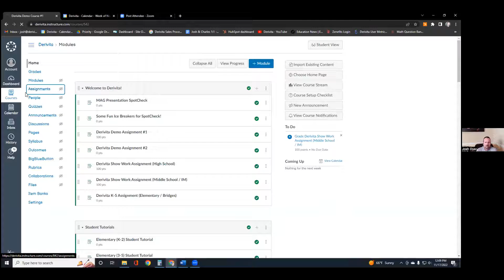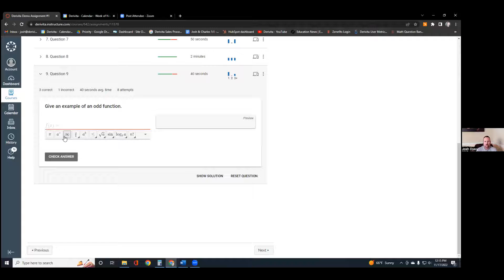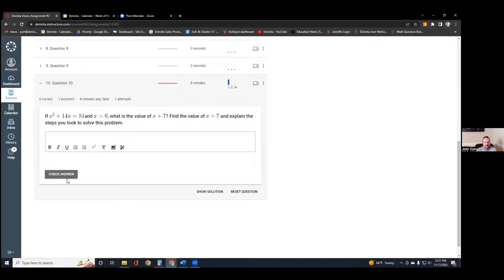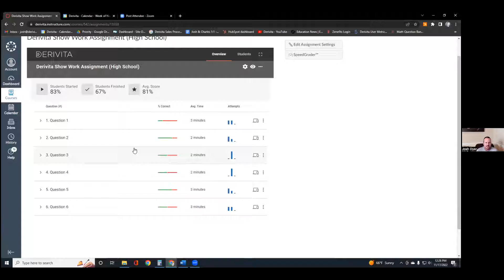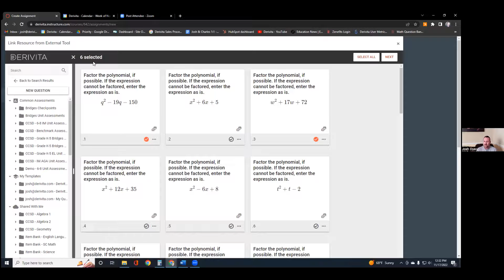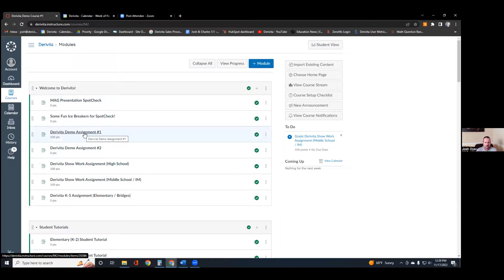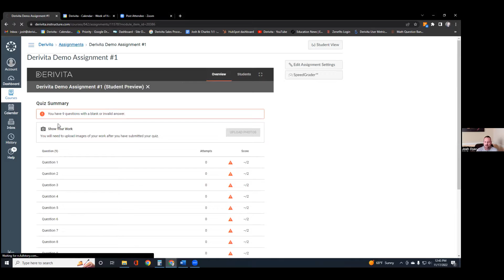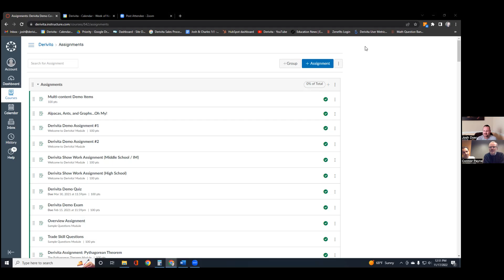Webinar with Derivita - November 2023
During this webinar, discover the suite of Derivita math tools and capabilities available directly within your preferred LMS. Attendees will also learn best practices to get the most out of Derivita and have the opportunity to join the Derivita Educators Community!

Derivita provides the flexibility that math faculty need to create student-centered learning experiences with powerful tools and a question library of 60,000+ questions from QR and Algebra to Calculus III. Derivita seamlessly integrates with your existing LMS, works with any textbook or OER (reducing cost for your students), and works on any device (including smartphones).

This webinar was recorded on November 17th, 2023.